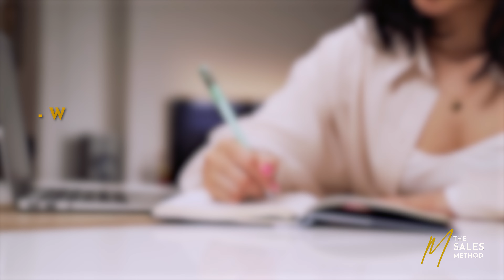Defining Your Commitment Objective